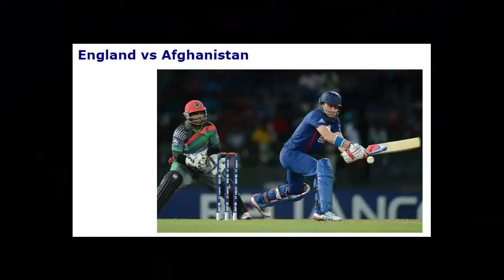Top 5 Highest Victory Margin By Run in T20